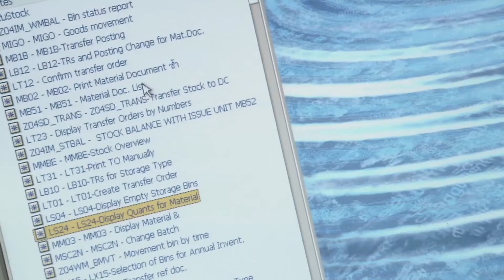ทำ ก่อน ฝัน | นักจัดการโลจิสติกส์ | CPRAM